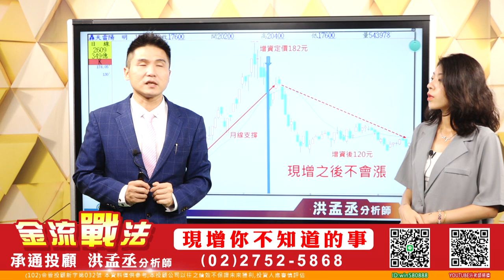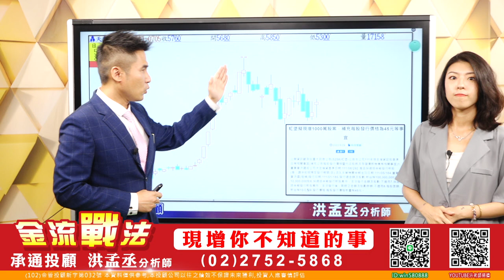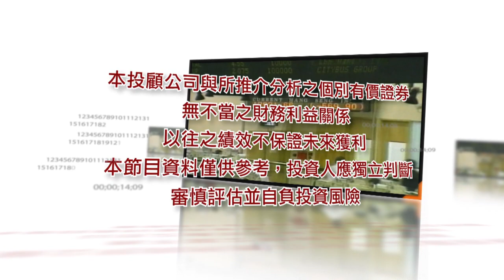20220705 洪孟丞 金流戰法